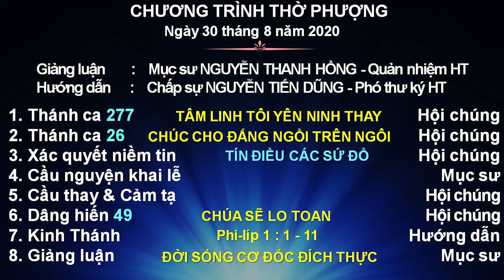CHƯƠNG TRÌNH THỜ PHƯỢNG CHÚA - Chúa nhật 30-8-2020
Chương trình 1: Vào lúc 7 h 30
Học Kinh Thánh Trường Chúa Nhật
- Truyền đạo: BÙI THỊ THỦY
- Bài: 44 HỘI THÁNH BỊ BẮT BỚ
Chương trình 2: Vào lúc 8 h 00
Lễ Thờ Phượng
Đề tài: ĐỜI SỐNG CƠ ĐỐC ĐÍCH THỰC
Kinh Thánh; Phi-líp 1 : 1 - 11
Giảng luận: Mục sư NGUYỄN THANH HỒNG - Quản nhiệm HT
Hướng dẫn: Chấp sự NGUYỄN TIẾN DŨNG - Phó Thư ký HT
Âm nhạc: Thanh Ly
Âm thanh: Son Kỳ - Thái Chinh
Trình chiếu: Thiên Bảo
Quay và dựng phim: Nhật Hoàng